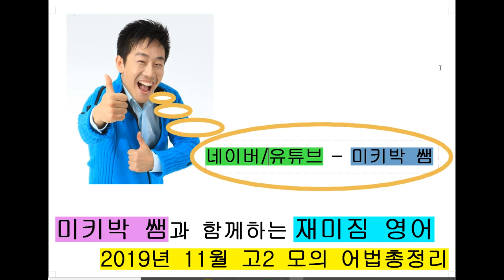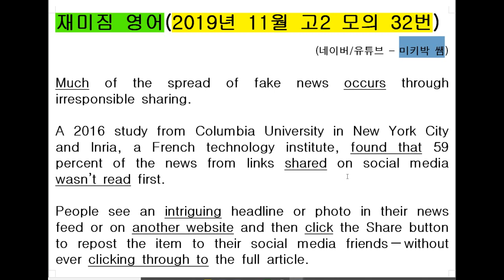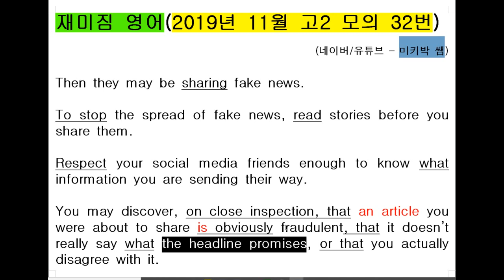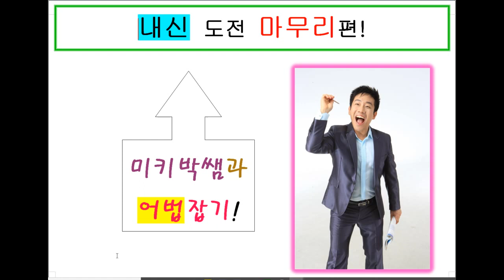이거 알면 성적 올라요!!(19년 11월 고2모의 32번 어법 완벽대비 - 중요)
영어는 재미짐, 재미짐 영어 미키박쌤입니다.

내신 대비 공략시 어법은 기본!

2019년 11월 고2 모의고사 32번 어법 포인트 공략 및 예상 문제 점검 영상입니다.

잘 연습해서 어법 무조건 다 맞추세요!!

어법상 정말 너무너무 중요한 지문입니다

꼭 보세요~~